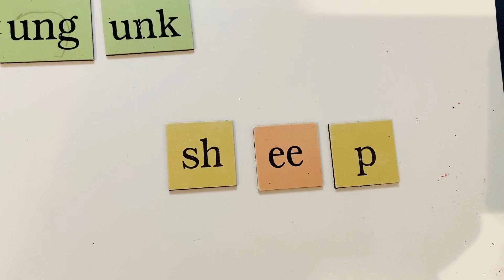Fundations Level 2 Unit 11 word of the day